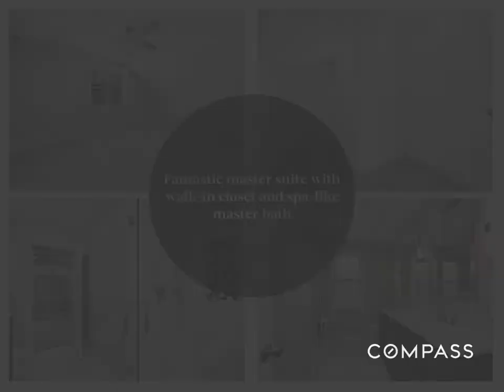5107 W Eddy | Portage Park, Chicago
When you have a great, reputable seller, marketing their product has  a dual reward: helping make real estate dreams come true - for them and their happy buyers!